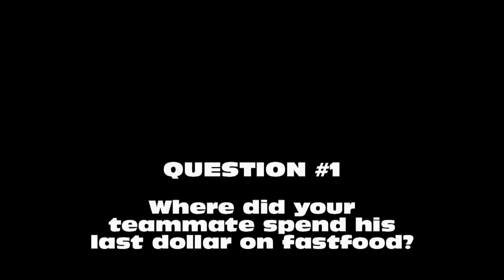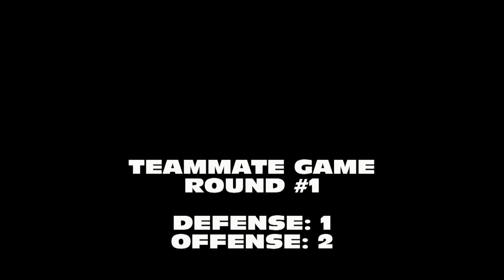New York Bandits Weekly #2 - "Championship Football is a Process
The New York Bandits work hard on the field, off the field and most importantly in defending the pride of every Bandit before him and after. Championship football is a process, come hang out with us. Semi-Pro Football has a home in the Bronx.